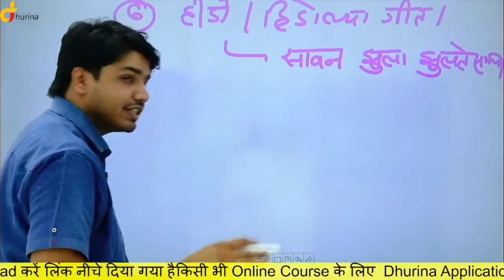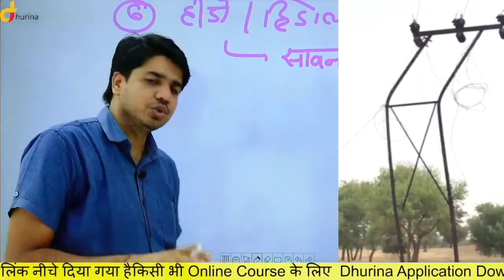बाँकिया पोल चूरू। सुभाष चारण क्लासेज। Subhash charan funny। churu news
इस वीडियो मे Subhash Charan ने बाँकिया पोल चूरू के रहस्य का पर्दाफास किया है Subhash charan जी के द्वारा सुभाष चारण क्लासेज संचालित की जाती हैं और Subhash charan funny वीडियो मे churu news भी हैं।

Update रहने के लिए हमारे चैनल से जुड़ जाएं।

1. चेतक पटवार 16,000 Objective Question

2. Buy राजस्थान की भूगोल एवं अर्थव्यवस्था

3. Buy राजस्थान कला एवं संस्कृति

4. Buy राजस्थान का इतिहास

5. राजस्थान पटवार

6. RAS PRE क्लास नोटस

7. Buy हिंदी बुक 10,000 question

1. jhalko churu news
2. jhalko churu news today
3. Subhash charan motivation
4. Bankiya pol churu
5. Rajasthan exams news
6. Subhash charan today live class
7. Subhash charan shayari
8. Churu news today
9. Subhash charan funny video
10. Subhash charan funny class
11. subhash charan motivation video
12. current affairs today
13. Subhash sir shayari
14. Rpsc upsc si rajasthan police exam
15. Subhash charan gurukul
16. Subhash charan class today
17. बाँकिया पोल चूरू
18. सुभाष चारण क्लासेज

sound credit